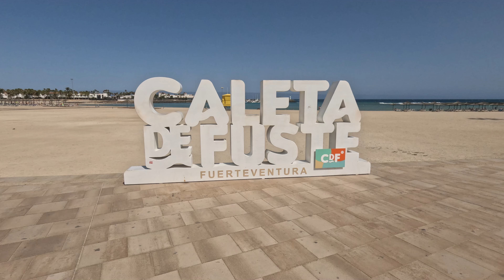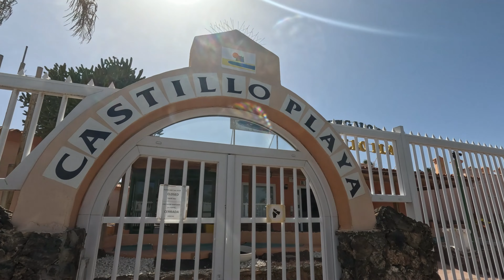Castillo Playa Bungalows, Caleta De Fuste.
Beach front walk back to the Bungalows in 3 minutes